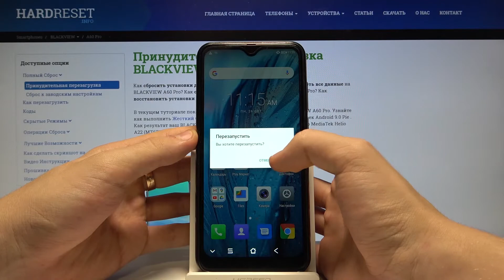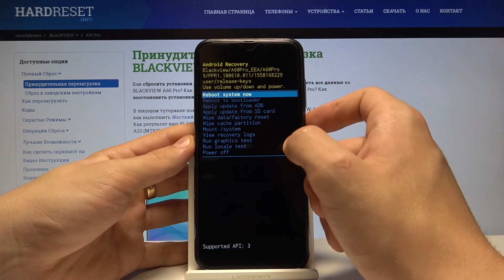Режим восстановления на Blackview A60 Pro? / Как включить режим Recovery на Blackview A60 Pro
Это и много других полезных видео про устройства вы сможете найти на нашем сайте
Привет всем, дорогие друзья! Если вы хотите войти в реэим восстановления на Blackview A60 Pro, но не знаете как активируется данный режим на Blackview A60 Pro, поэтому вам стоит посмотреть это видео, которое мы приготовили специально для вас. В нём мы покажем и расскажем как войти в режим восстановления (Рекавери) на Blackview A60 Pro всего за несколько простых шагов.

Как войти в режим рекавери на Blackview A60 Pro? Как войти в режим восстановления на Blackview A60 Pro? Как включить режим Recovery на Blackview A60 Pro? Как на Blackview A60 Pro войти в Recovery mode?